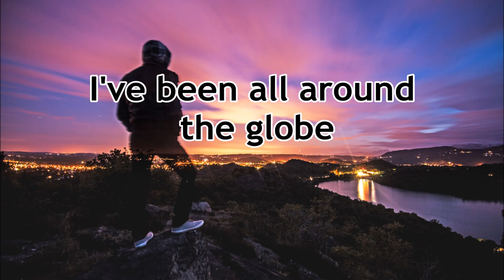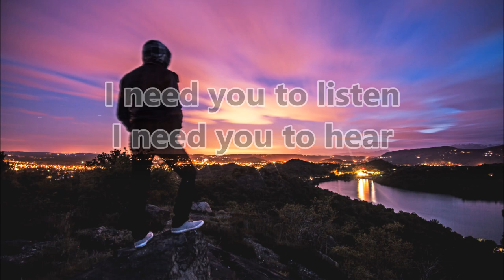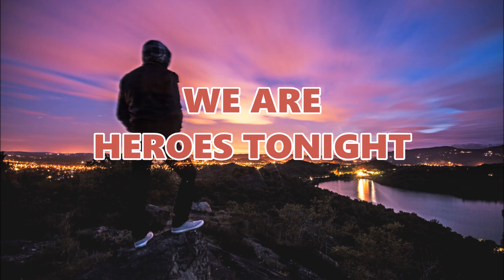Janji - Heroes Tonight (feat. Johnning) LYRICS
Artist: Janji
Feat. Artist:  Johnning
Song:   Heroes Tonight